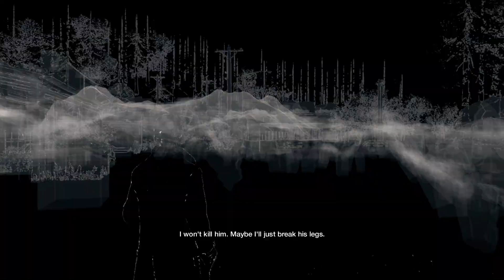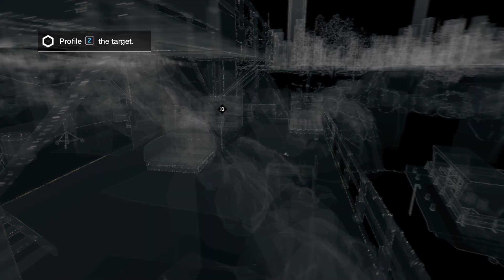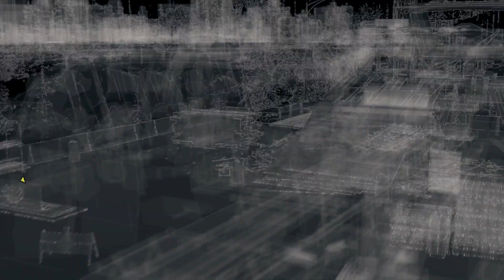Watch Dogs Gang Hideout #12 | Burning Bridges